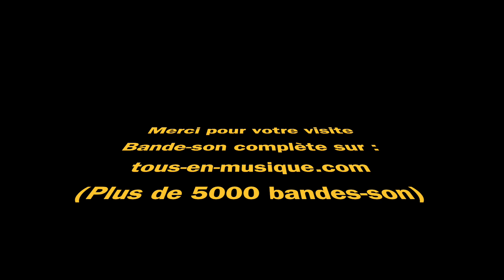Des hommes pareils Francis Cabrel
Bande-son de qualité "tous-en-musique" parfaitement synchro pour
éventuelle création de karaoké
Arrangé et enregistré piste par piste en home studio.
Véritables instruments samplés